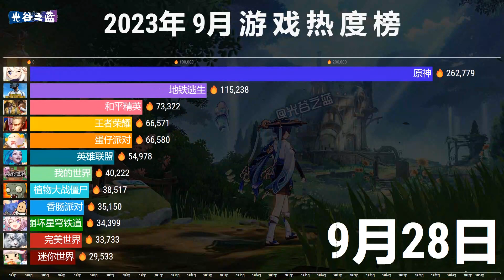9月游戏热度排行，中国队亚运会和平精英夺冠，人气飙升！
Data source:百度指数